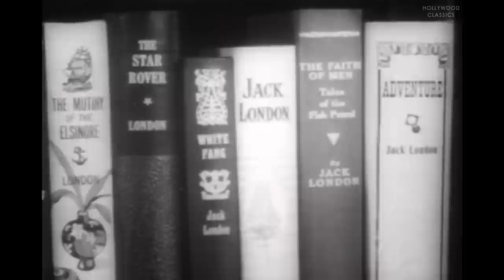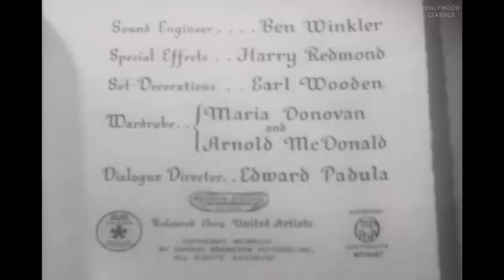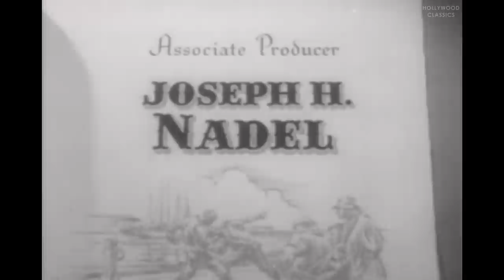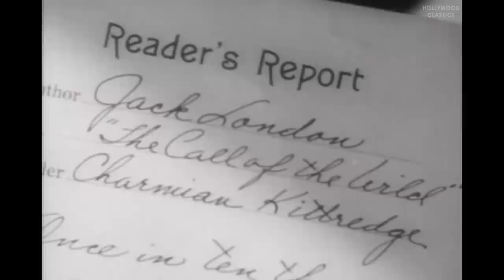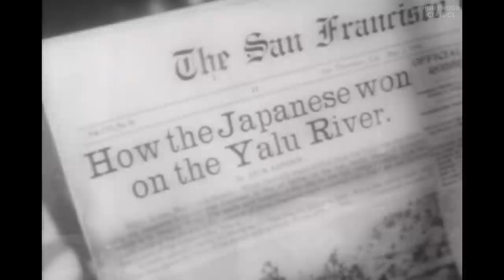Jack London (1943) | Biographical Film | Michael O'Shea, Susan Hayward, Osa Massen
Watch the 1943 Hollywood classic movie, Jack London.

Episodes in the adventurous life of the American novelist (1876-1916).

Movie Name: Jack London
Stars: Michael O'Shea, Susan Hayward, Osa Massen
Director: Alfred Santell